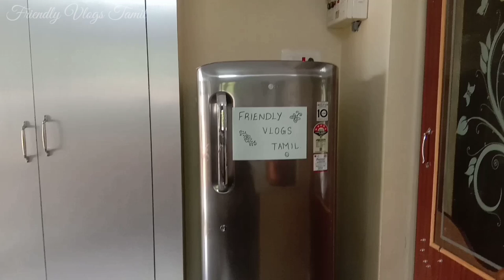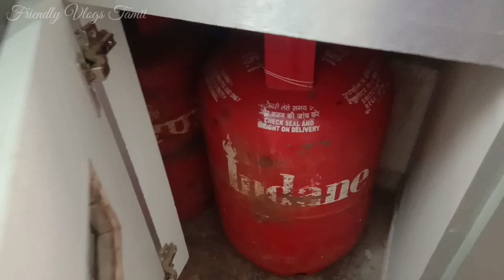Welcome to my Kitchen world/ Kitchen Tour in Tamil.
Hi friends, Kitchen is a place where filled with food and served with love.
Here I have shared the video of my kitchen which was requested by our viewers.
In this video I have shown the complete view of my world called kitchen which is very happy space for me.
Here are some product links which I use for my kitchen.👇
Copper pot

Water purifier(RO)

Pull out taps for sink

Sink taps

Faber hob

Kitchen Chimney

Silver wall sticker

Kitchen Wall sticker with spices

Artificial indoor plant

Status door mat runner-

silver and floral wall sticker for kitchen

Levon  stainless steel laddle hook-8

Status home kitchen runner with anti skid backing